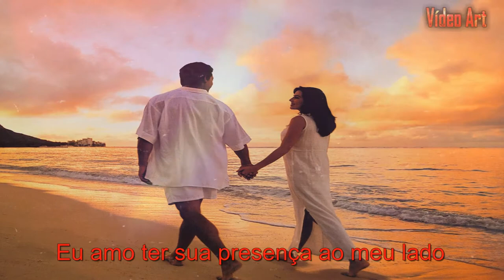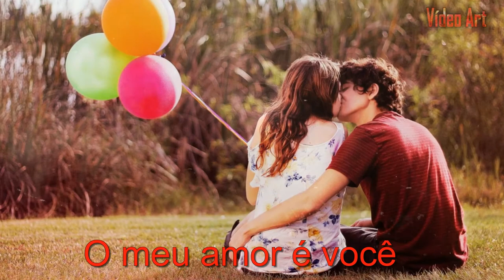Apaixonados e Felizes HD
Apaixonados e Felizes
VídeoArt@2017